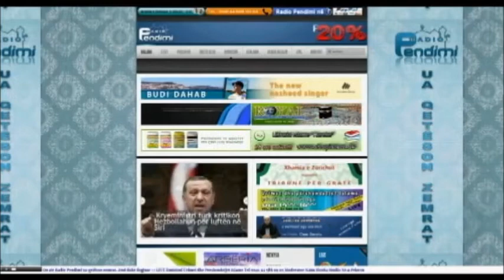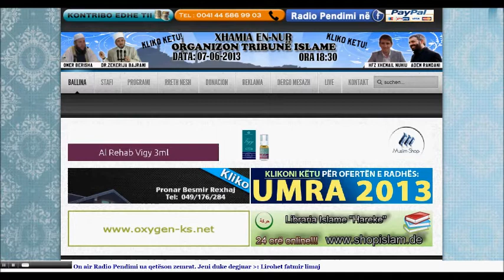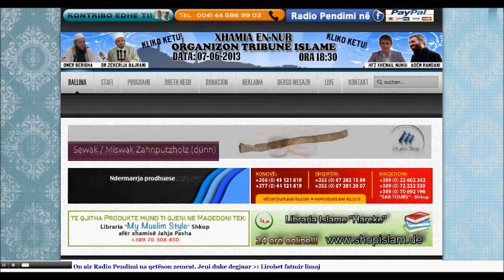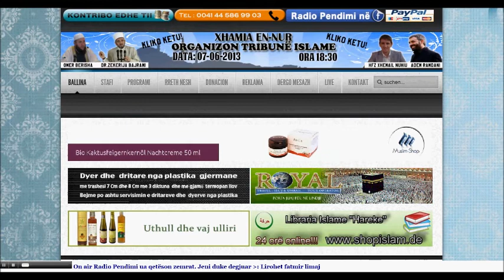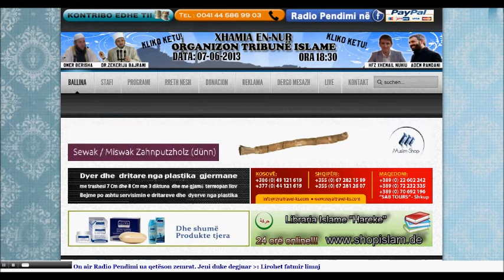Radio Pendimi - Lajmet Qendrore 06.06.2013